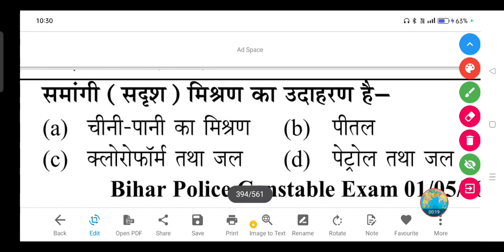समांगी मिश्रण का उदाहरण है- (a) चीनी-पानी का मिश्रण (b) पीतल(c) क्लोरोफॉर्म तथा जल(d) पेट्रोल तथा जल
समांगी (सदृश) मिश्रण का उदाहरण है-

(a) चीनी-पानी का मिश्रण

(b) पीतल

(d) पेट्रोल तथा जल